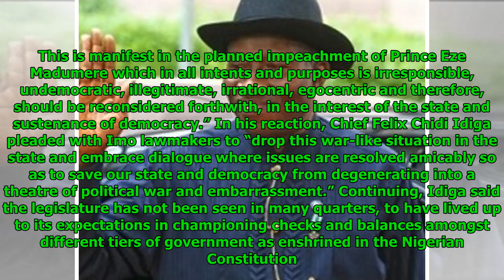Angry reactions trail bid to impeach Madumere